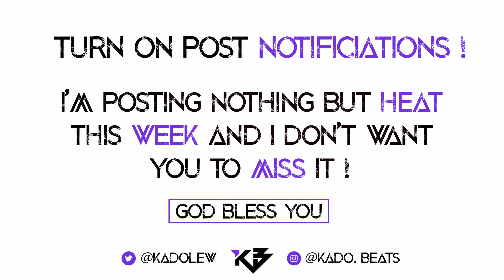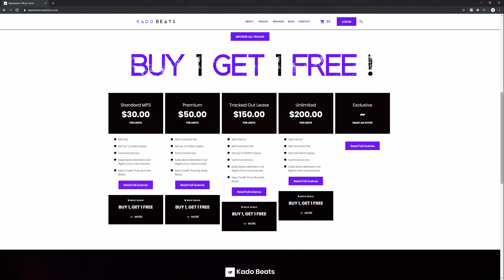"Promises" (2019) - Rod Wave Type Beat x Polo G / Emotional Piano Rap Instrumental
Rod Wave - Close Enough To Hurt Instrumental Type Beat

(This Beat is Prod. Kado Beats)

"Hard To Love" (2019) - Rod Wave Type Beat x Polo G / Emotional Piano Rap Instrumental

Leave any Requests down below !